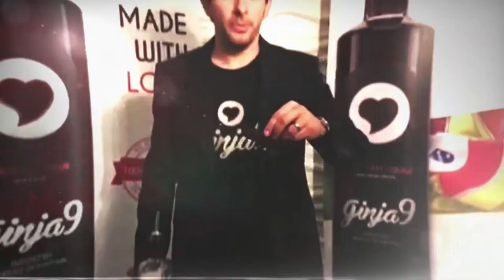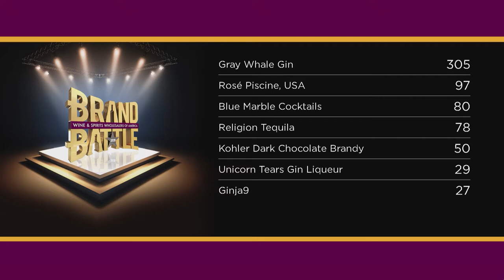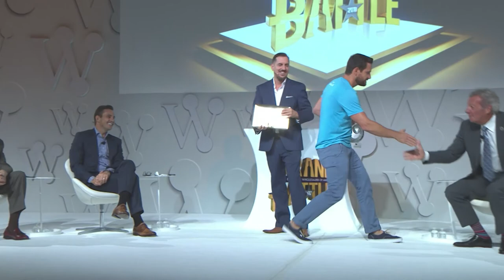Brand Battle • Part 7 • Ginja 9, closing remarks and winner